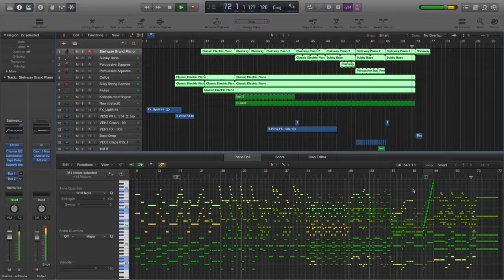Avicii - True Tour intro (Tinus edit)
First project ever published. It's a quite simple project made in Logic Pro X.